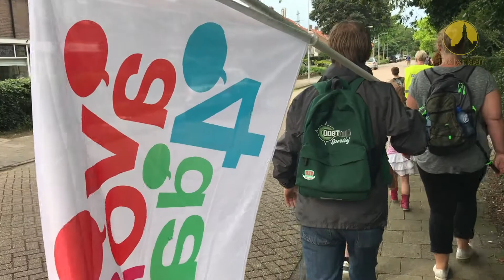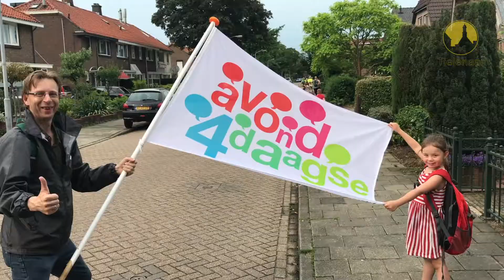20180529 Tiel Vierdaagse Oost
Tiel, 29 mei 2018
Avondvierdaagse Tiel Oost ondanks slecht weer voorspelling toch van start. Ondanks de slechtweer voorspelling is de avond vierdaagse vanuit het Oosthonk in Tiel Oost toch van start gegaan met ongeveer 30 deelnemers. Volgens Erik Hout, die buienradar nauwkeurig in de gaten houdt, kunnen de deelnemers voor de verwachte bui van 19.45 weer binnen zijn.